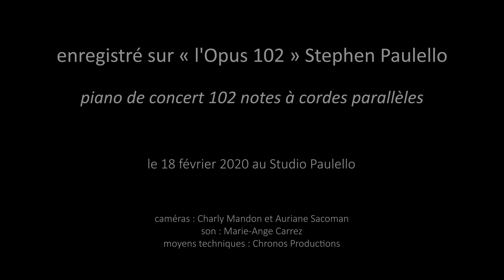Crumb, Makrokosmos, Book I. n°12 - Spiral Galaxy - Johann Vacher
Played on Paulello's Opus 102 (barless metal frame)